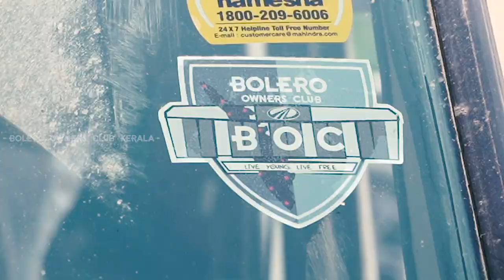Bolero Owners Club Kerala Meet up 2021 | Eram Motors Trissure | Mahindra Bolero Official